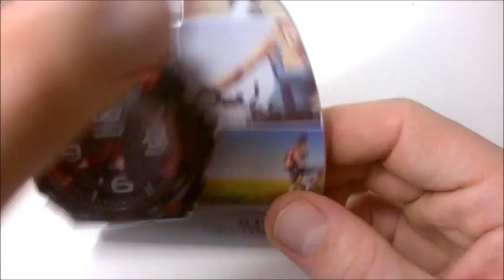Pánské hodinky Bentime 003-YP11544-01 - Men´s Watch Bentime 003-YP11544-01 (Unboxing)